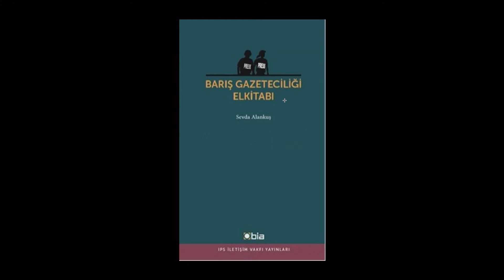Zeytin Dalı'nda Prof. Sevda Alankuş ile barış gazeteciliği üzerine söyleşi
Medyascope.tv 20 Nisan 2016